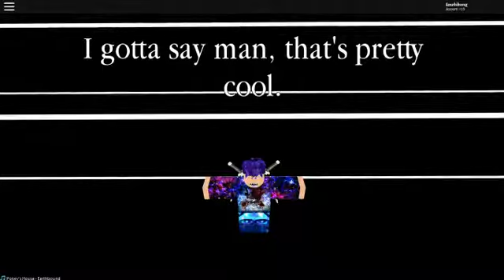T-pose Meme(link for the game)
Shout out to the creator who create this games